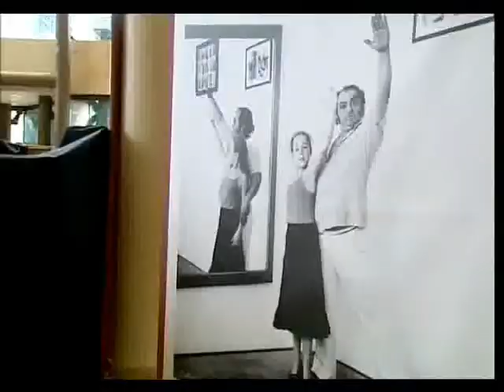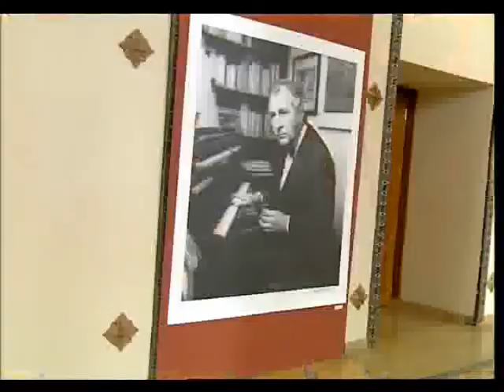Miradas 2 - Flamenco Paisaje del Alma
Flamenco artist from Anda Lucia, Span